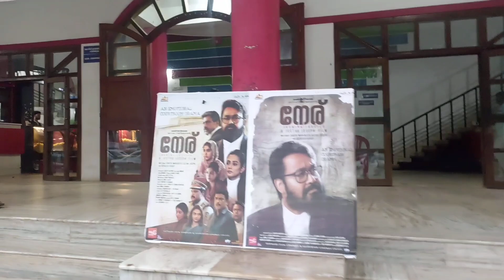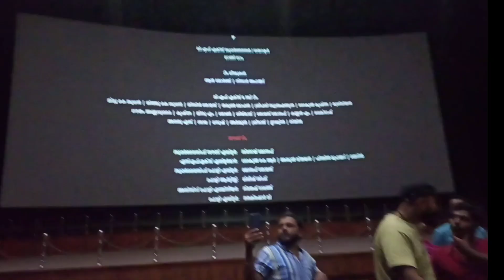ഇതാണ് അവസ്ഥ gooys🥺😱 സിനിമ കാണാൻ പോയ